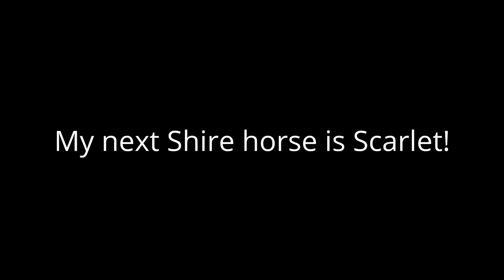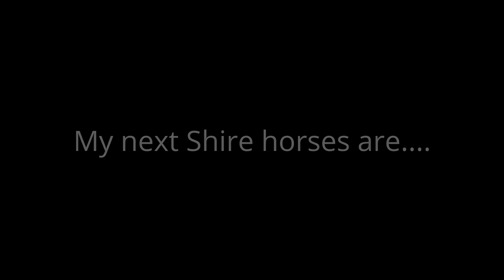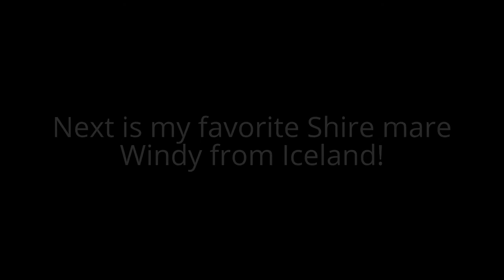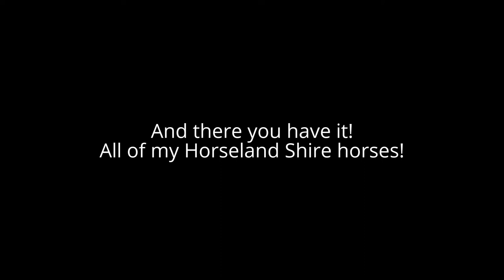My Horseland Shire horses 3